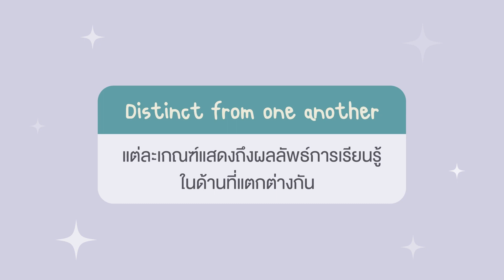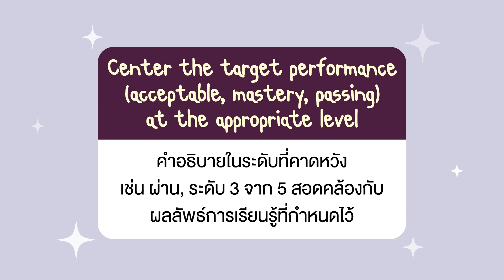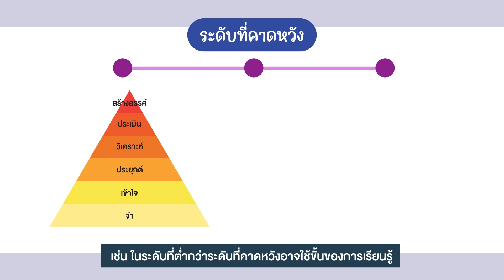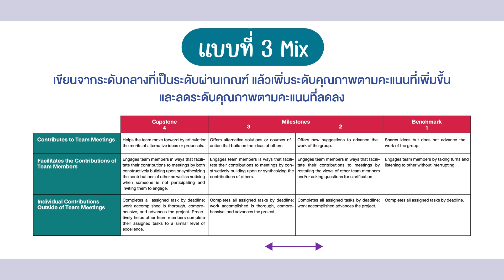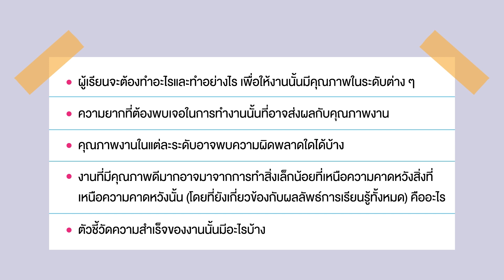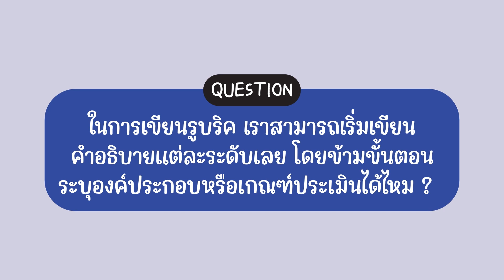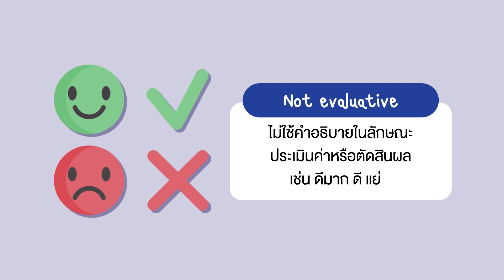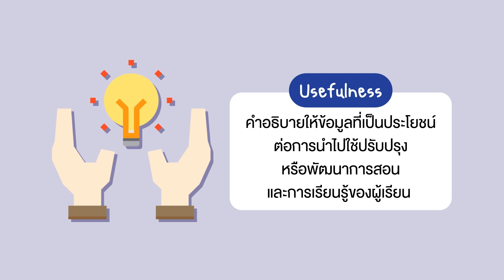แนวทางการเขียน Rubric